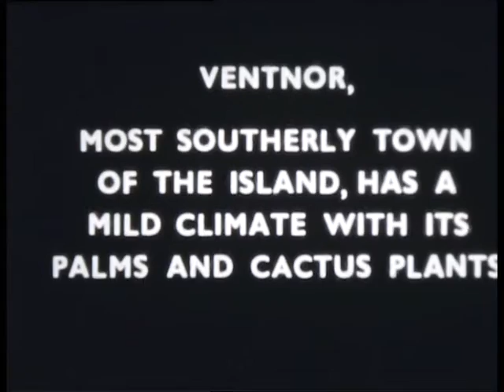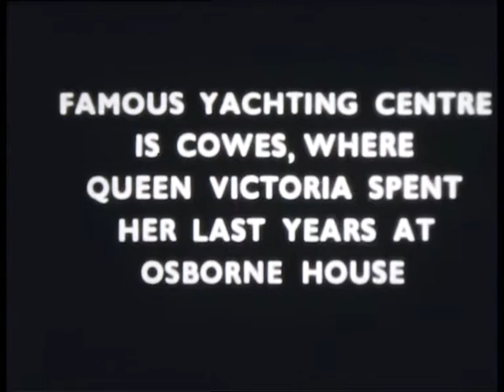📽 isle of wight travelogue - 1950s - 8mm cine film